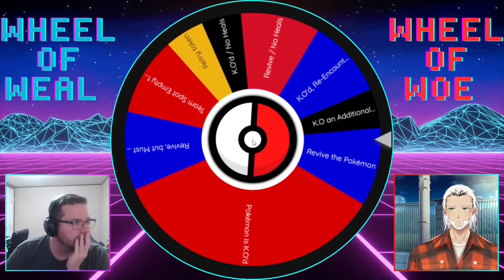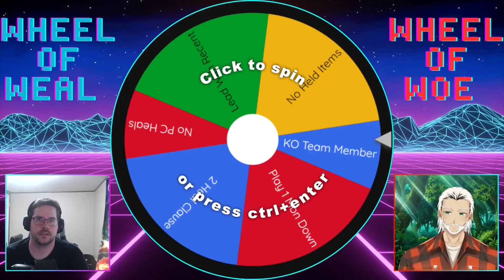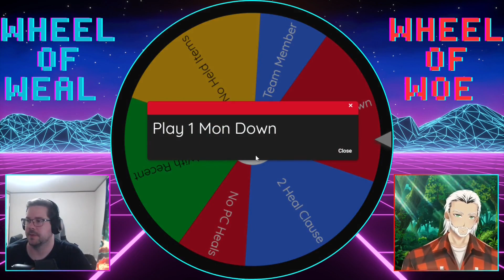Randomized Pokemon Daycare Of Doom!! And Rosco The Rival!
Hello! @RoscōRaccoon and I have worked hard on the past Soul Link Nuzlocke, but after multiple failed attempts and not wanting to continue to upload just the first gym or two over and over again, we decided create our own Nuzlocke Challenge. We present... The Roguelike Wheel Locke! Rules are in the video, but for easy reference, I will list them below. It uses similar rules to a Nuzlocke, but with a...wait for it...spin! Yup, dad jokes.

Hope you guys like the new intro!

Last Nuzlocke

RULES

-If a Pokémon faints, it is considered dead and unusable, unless it locks the player out of progressing the game due to being the only Pokémon they have that can know an HM. In that case, it can be used to surf, rock climb, strength, etc., and only for that.
-Only the first Pokémon encountered on a route can be caught. If it flees or is knocked out, no other Pokémon on that route can be caught.
-Each Pokémon caught must be nicknamed in order to be used. If we forget to nickname it, we have to wait until we get to the name rater.
-All wild encounters, trainer battles, static encounters, and items on the ground are randomized.
-Fully evolved Pokémon at Level 40
-No trade/evolve requirements

WHEEL LOCKE RULES

-If we black out, we reset our game to starter selection, but are no longer held to locke rules until we catch up to the other player’s most recent story event (gym, rival battle, etc).
-The player that is behind can still only catch one per route, but they can pick any one that they want.
-Beating a gym gives us an additional encounter on the next route.
-After beating a gym, the person who is behind gets their encounter AND gets to spin the wheel of weal
-If a Pokémon is knocked out, that person spins the wheel of woe.

Intro to the Wheel Locke | Pokémon Black 2/White 2 Randomized Roguelike Wheel Locke | Information

Intro 00:00
Episode start 01:03